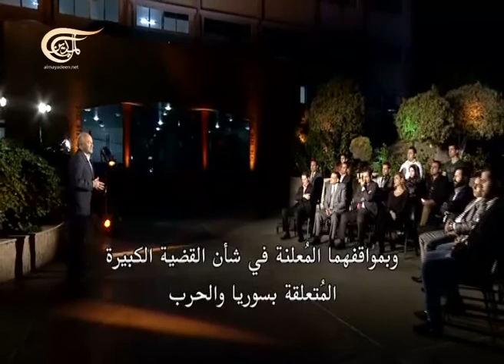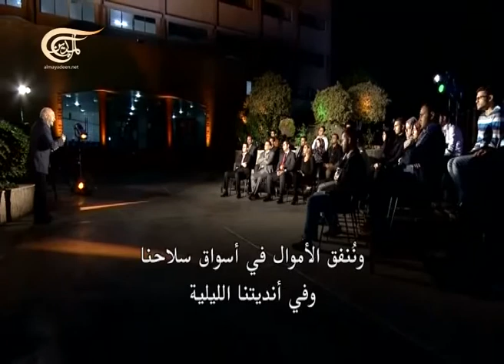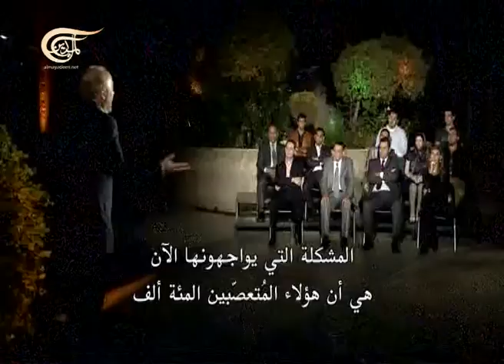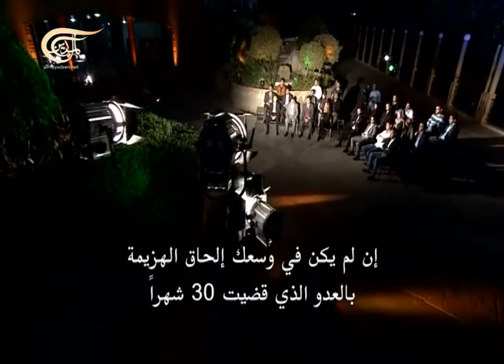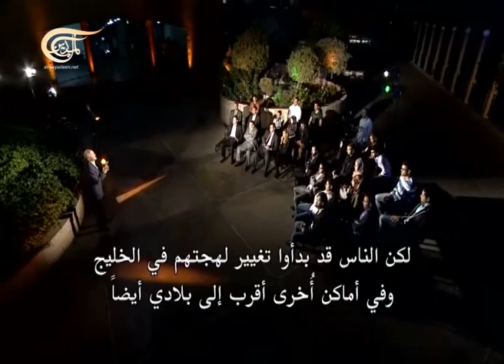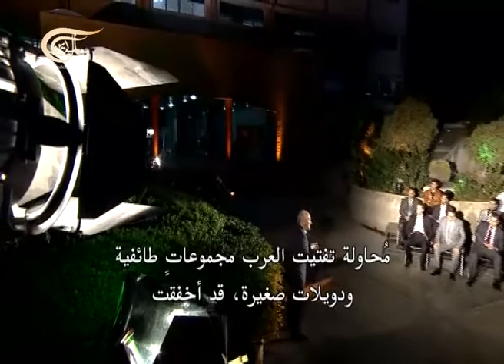كلمة حرة - التحضير لمؤتمر جنيف 2 - 2013-11-08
التحضير لمؤتمر جنيف 2

كلمة حرة
هي مساحة حوار حرة يتاح فيها للضيف جورج غالاوي و لشخصيات معروفة من العالم العربي الحديث في موضوع سياسي أمام جمهور

يتم تحميل الحلقات على اليوتيوب الجمعة في المساء

Kalima Horra is a political talk show where George Galloway and renowned personalities from the Arab world are hosted to discuss the latest political events and issues in front of an audience. The program is in English and is subtitled in Arabic language.

Kalima Horra will be uploaded on YouTube every Friday  night